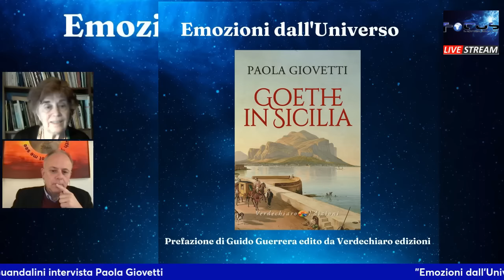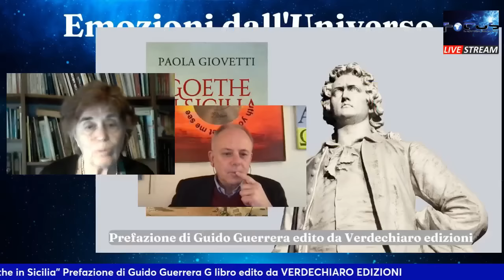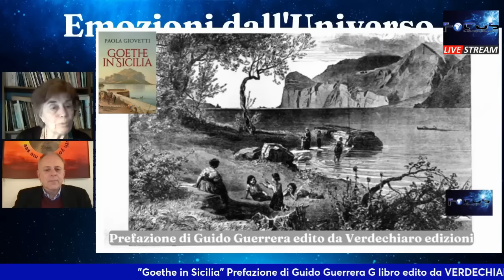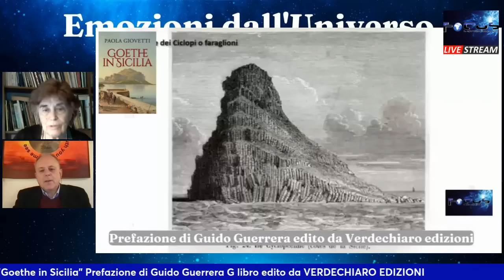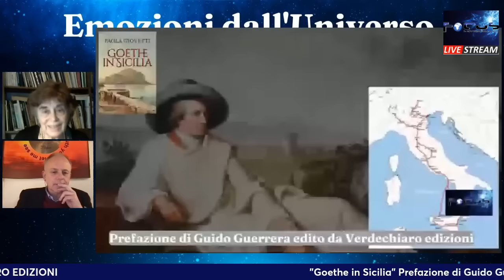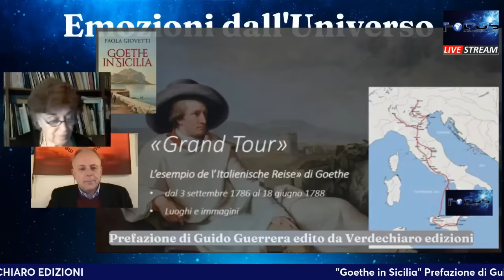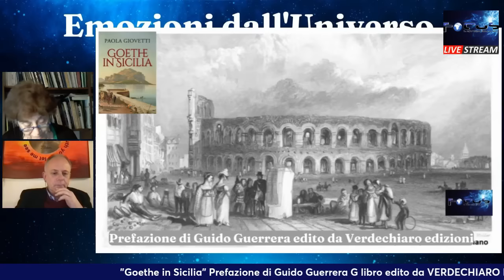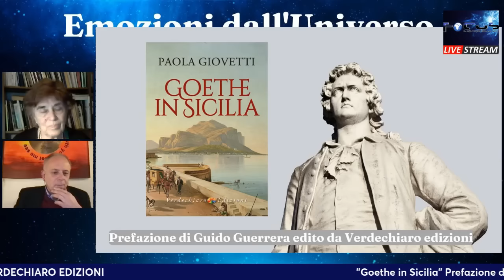Michele Guandalini intervista Paola Giovetti sul suo affascinante libro “Goethe in Sicilia”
Michele Guandalini che intervista Paola Giovetti sul suo affascinante libro “Goethe in Sicilia”. 📚
“Senza vedere la Sicilia, non ci si può fare un’idea dell’Italia. È in Sicilia che si trova la chiave di tutto” - J.W. Goethe, Viaggio in Italia. 🗝️
Con una prefazione di Guido Guerrera, questo libro è un viaggio attraverso la vita e l’opera di Goethe, con un focus particolare sulla sua esperienza in Sicilia. 🌍
Edito da Verdechiaro Edizioni Edizioni, “Goethe in Sicilia” è un’opera che illumina il mistero della vita, offrendo nuove prospettive e stimolando riflessioni profonde. 💭
🔮 FOCUS 3.0 - Il mistero della vita, ogni giorno con te
.Paola Giovetti
Giornalista e scrittrice. Collabora a testate nazionali, al mensile “Giornale dei Misteri”, alla rivista medica mensile “Cuore e salute”, è direttore della rivista trimestrale “Luce e Ombra”, la più antica (anno di nascita 1900) e prestigiosa rivista italiana dedicata alla ricerca psichica, organo della Fondazione/Biblioteca Bozzano-De Boni di Bologna, la maggior biblioteca specializzata in Italia. Fondazione di cui  è Presidente..
È autrice di oltre trenta saggi su tematiche esoteriche e spirituali, frutto sempre di ricerche personali. Partecipa a programmi radiofonici, televisivi, in streaming e a congressi nazionali e internazionali.Michele Guandalini, Psicologo-psicoterapeuta bolognese si occupa di Ipnosi Spiritualista e post-ericksoniana. È nato a Bologna, città in cui vive. Ha conseguito la Laurea in Psicologia (indirizzo clinico) nel 1990 presso la facoltà di Magistero dell'Università degli Studi di Padova. Ha effettuato una formazione in Psicologia Clinica e per l’esercizio dell’Ipnosi Regressiva o Evocativa (metodo Brian-Weiss) oltre che dell'ipnosi post-ericksoniana. Lavora prevalentemente a Bologna dove esercita nel suo studio. Effettua seminari, conferenze e convegni in tutta Italia e dedica gran parte del suo interesse, della sua ricerca ai temi di "confine", unendo la clinica alla scienza e alla spiritualità. E' ideatore e sostenitore della psicologia quantistica.